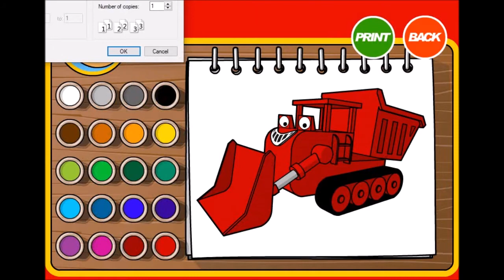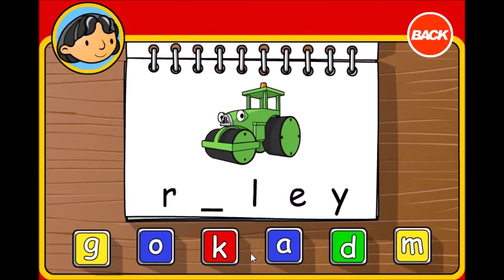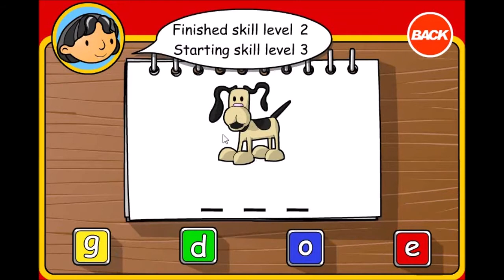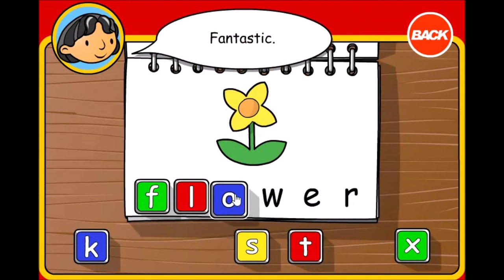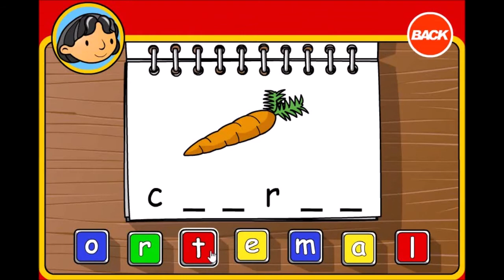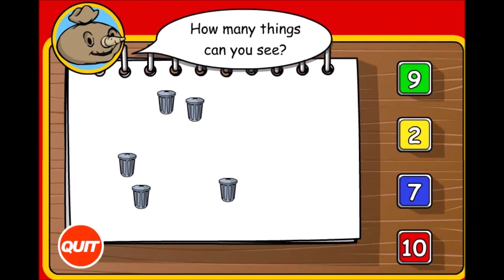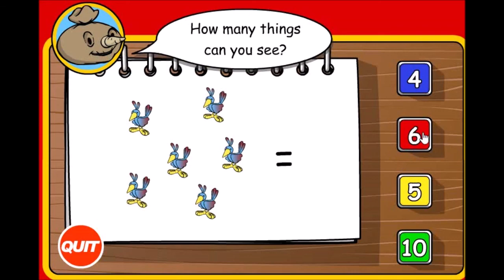Bob the Builder website 2000, 2002 update (Flash Games)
Here is Bob the Builders website from the early 2000's! Explore Bobs town to find different flash games to play. When you press quit on any of the games, it will take you back to the main menu that shows Bob's town. Website made in 2000 but possibly launched in 2001.

Games List:
Tool Shed Tidy Up: 1:39

Pilchard's Mayham: 7:19

Painting Machines: 11:52

Jigsaws: 16:58

Spelling Blocks: 19:13

Design a House: 37:38

Scoop: 42:16

Bob Lays Pipe: 44:19

Spud's Counting Block's: 47:23